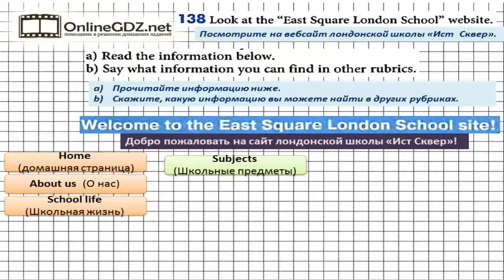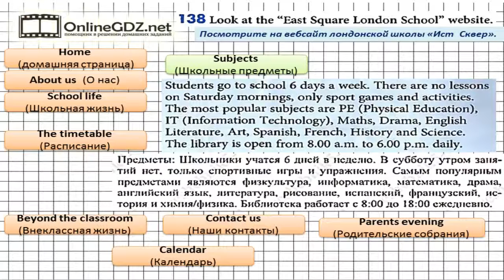Unit 1 Section 7 Задание №138 - Английский язык "Enjoy English" 5 класс (Биболетова)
В  упражнении 138 нужно поработать с сайтом лондонской школы «Ист Сквер», а также узнать некоторую информацию о предметах, которые преподаются в данной школе.   Чтобы сделать это задание без ошибок, воспользуйтесь нашим видео с решением.